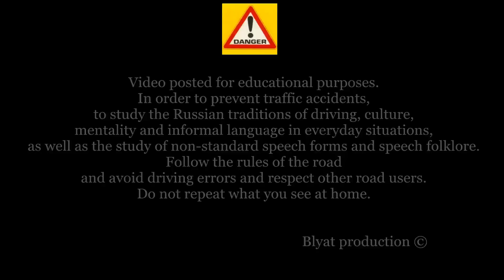Stupid driving mistakes 650 (October 2021 English subtitles)